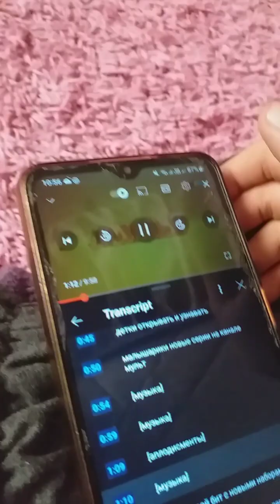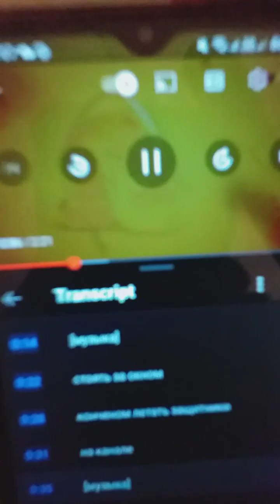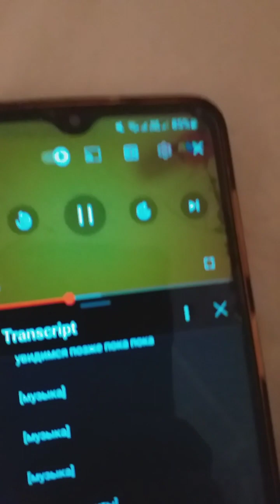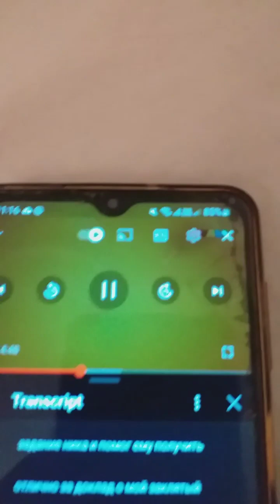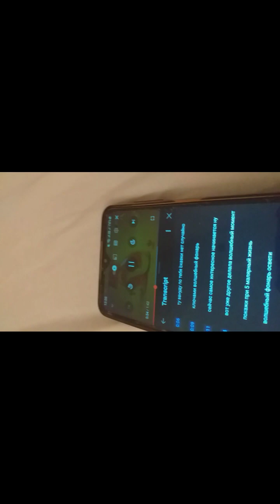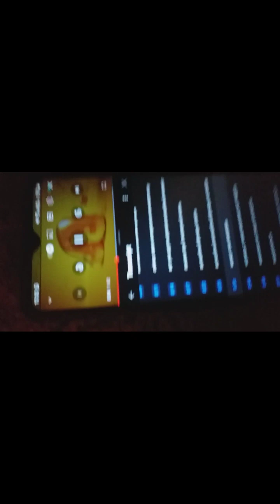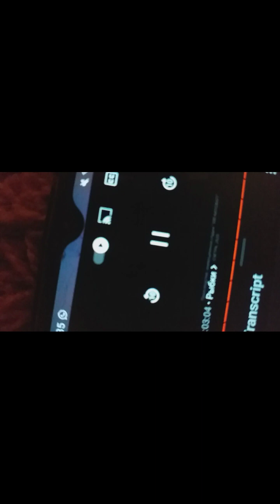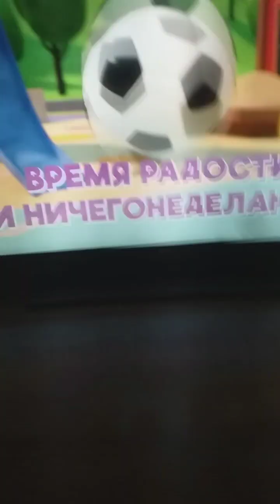Анонс рекламой мульт